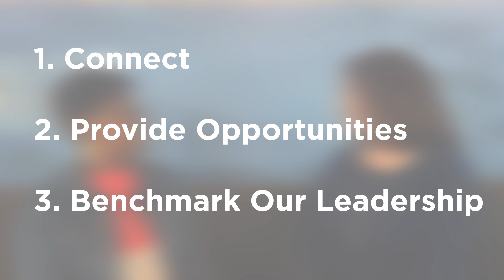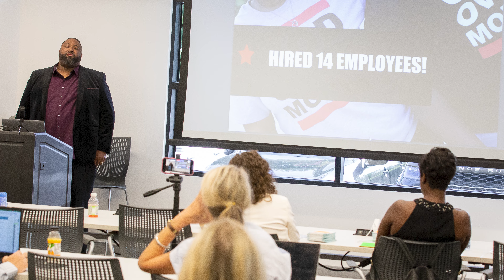What is the Greenville Chamber Supplier Gateway?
Greenville Chamber Vice President of Diversity & Economic Inclusion Natasha Pitts sits down with Dr. Marjorie Jenkins from the University of South Carolina School of Medicine Greenville to talk about our supplier diversity initiative, Supplier Gateway.

As part of the Greenville Chamber's Strategic Plan, Supplier Gateway creates an ecosystem of corporations and partners with the influence and buying power to transform systemic opportunities for Minority Business Enterprises (MBEs). The Supplier Gateway initiative seeks to advance the business case for diversity and economic inclusion through strategic partnerships, mentoring and technical assistance.